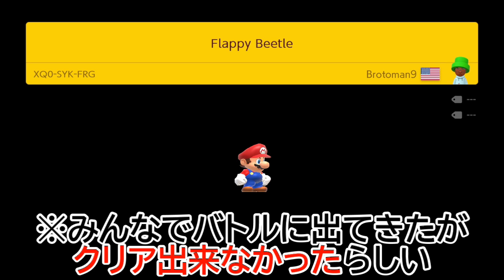【マリオメーカー2】この1UP、20秒で取り切れる？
マリオメーカー2 といえば！
いもこ！と言われるように頑張ります♪

今日もトロールコースをやっていきます！
今日はトロールスピランでっす(｀･ω･´)

きっとサムネ見て余裕じゃいって思っている人もいるだろうなあ(･ω･)